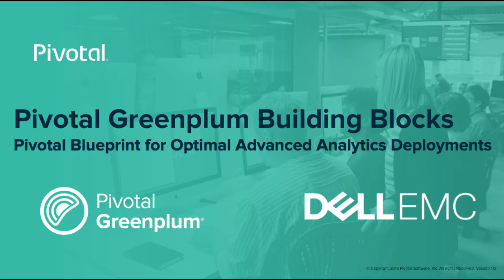Introduction to Greenplum Building Blocks (Dell Technologies)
Greenplum Building Blocks (GBB) is a new strategy for on-premises deployments of Pivotal Greenplum. Through extensive performance testing and optimization of Pivotal Greenplum on modern, off-the-shelf Dell equipment, a straightforward set of hardware and configuration parameters represents the most cost/performant Pivotal Greenplum ever achieved. GBB is a validated reference architecture that is delivered as a turnkey system from Dell Technologies.